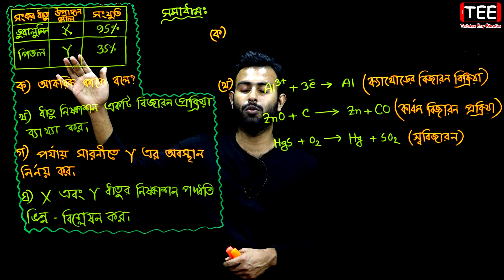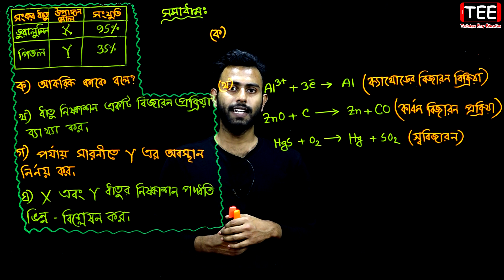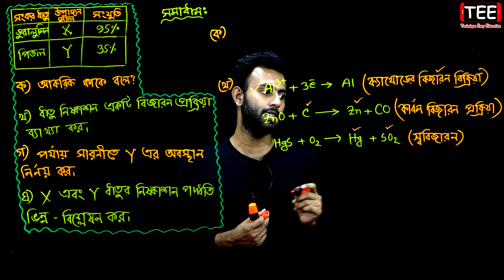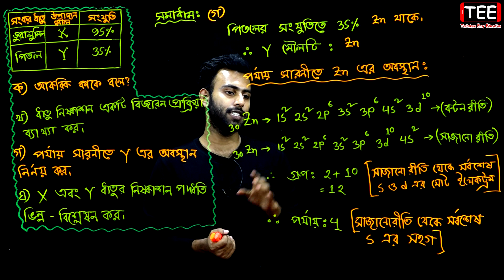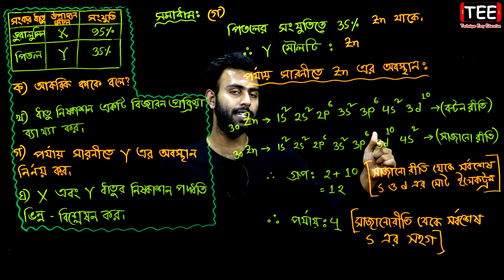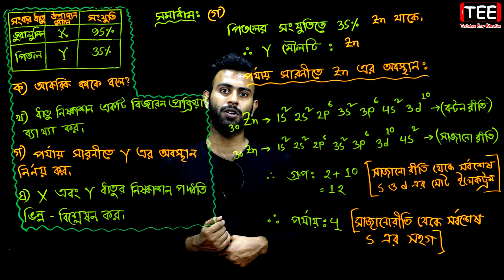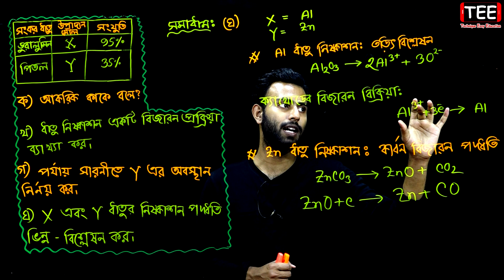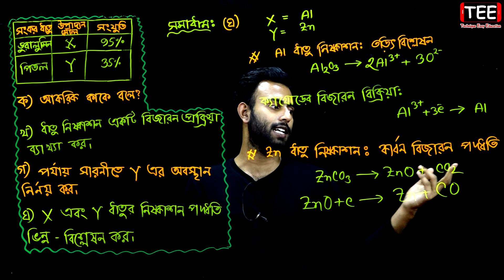কুমিল্লা বোর্ড ২০২০ | অধ্যায় ১০ | খনিজ সম্পদ: ধাতু-অধাতু | এসএসসি রসায়ন | SSC Chemistry Chapter 10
কুমিল্লা বোর্ড ২০২০ || অধ্যায় ১০ || খনিজ সম্পদ: ধাতু-অধাতু || নবম দশম || এসএসসি রসায়ন || সৃজনশীল বোর্ড প্রশ্ন || Comilla Board 2020 || SSC Chemistry Chapter 10 || Valuable system: Natu-extra || Class Nine Ten || Creative Board Question

Class 9-10 Chemistry Chapter 10
Valuable system: Natu-extra
খনিজ সম্পদ: ধাতু-অধাতু
এসএসসি রসায়ন অধ্যায় ১০
নবম-দশম রসায়ন অধ্যায় ১০
নবম রসায়ন অধ্যায় ১০
দশম রসায়ন অধ্যায় ১০